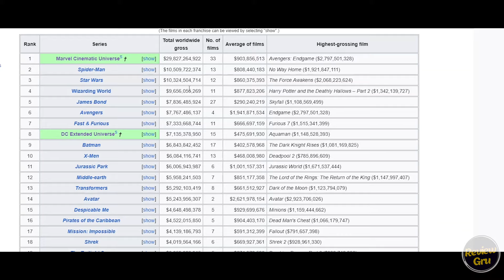All MCU Movies Ranked From Worst to Best 2024 | 1 to 33 | Hindi & Urdu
Marvel Cinematic Universe film franchise most popular in the world because of MCU is a superhero genre film franchise. So, over 15 years Marvel made 33 movies and earn $29.6 billion at the global box office. But here we are giving rank MCU movies from Worst To Best.